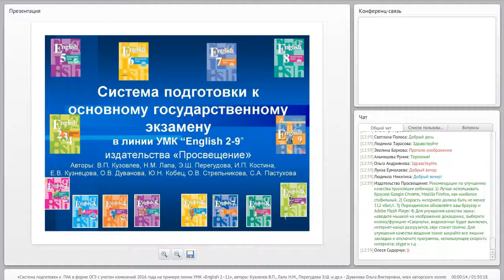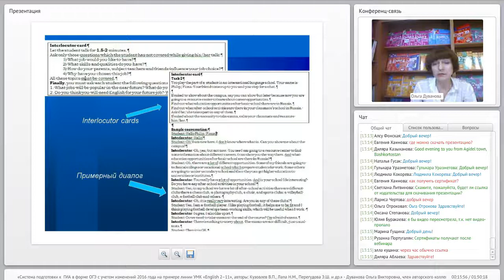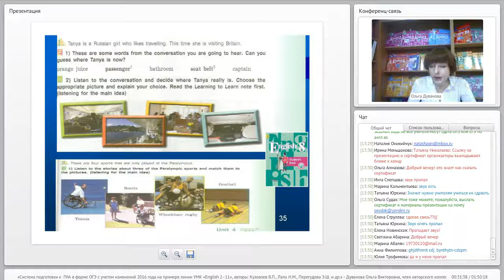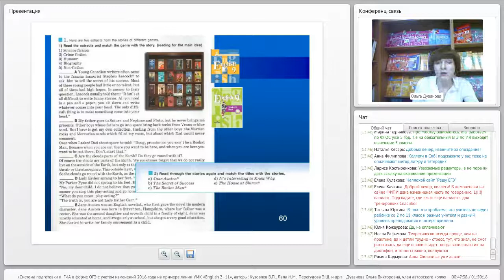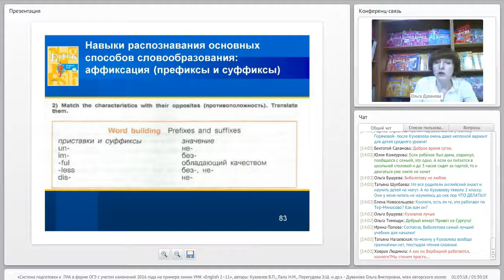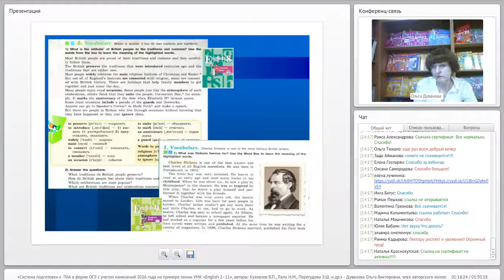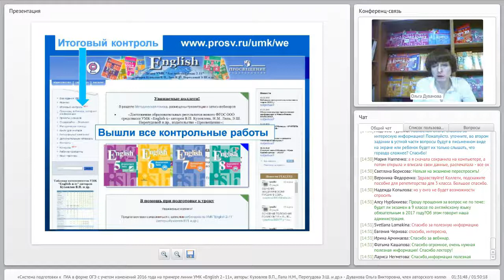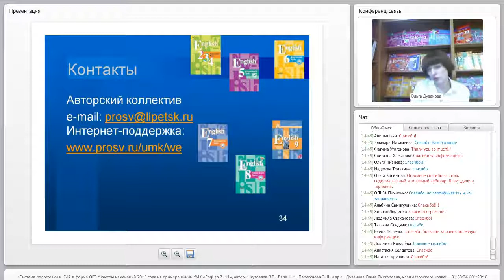Cистема подготовки к ОГЭ с учетом изменений 2016 года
21 января 2016. Cистема подготовки к ОГЭ с учетом изменений 2016 года. Дуванова Ольга Викторовна, член авторского коллектива линии УМК “English 2-11” авторов В.П. Кузовлева, Н.М. Лапа, Э.Ш. Перегудовой и др.